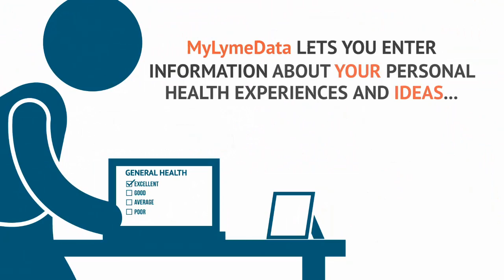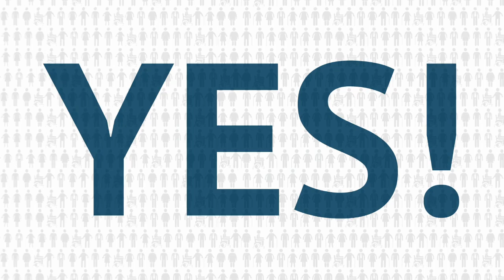MyLymeData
MyLymeData is a patient-powered research project. It was conceived by patients, is run by patients, and addresses the issues that patients care about. It lets Lyme disease patients learn from each other and provides data that can help drive research to improve their lives.

For more information about MyLymeData and to join the project